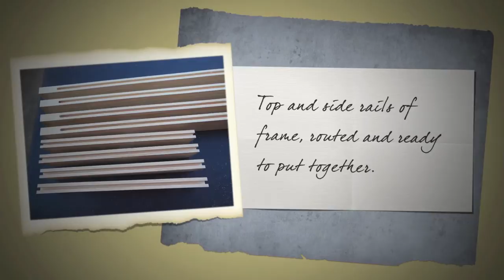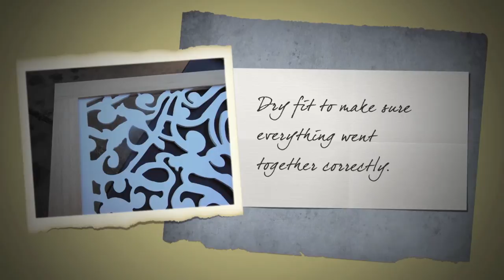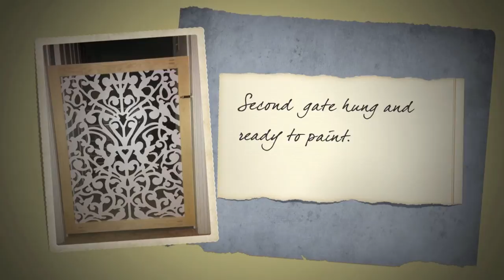DIY Cutsom Pet Gate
We made these custom pet gates for my daughters birthday.  She fosters French Bulldogs and needed a taller gate than they could jump.  She also wanted something prettier than a regular baby gate.  These were made from 1x3 lumber and a lattice ordered online from Home Depot.  We used piano hinges for the bi-fold gate and for attaching both gates to the wall for one and the door frame for the other.  We have about $150 in materials total for both gates.